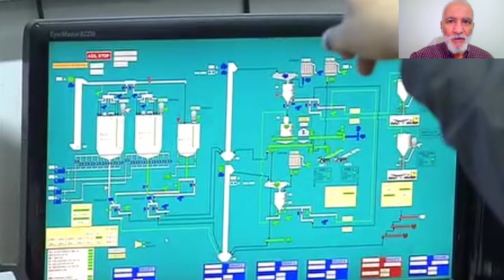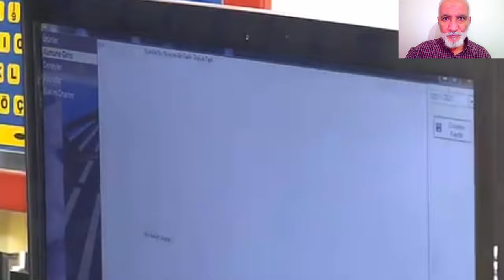تعرفو على هذا المركب التركي الجزائري في إنتاج الإسمنت CEMENT FACTORY IN ORAN